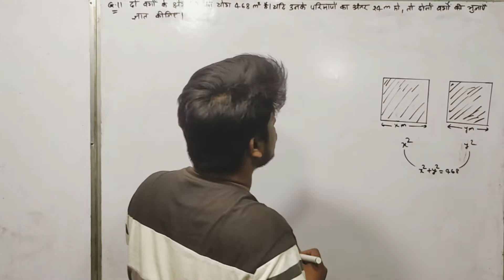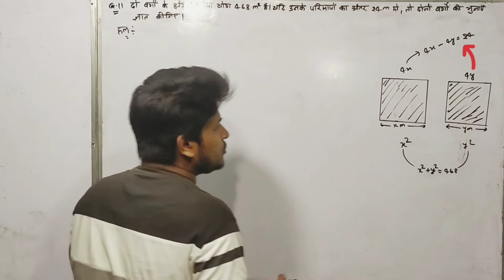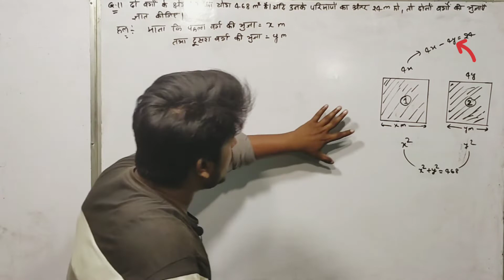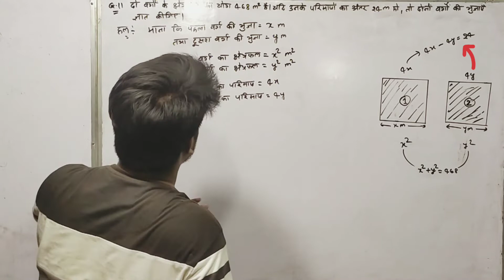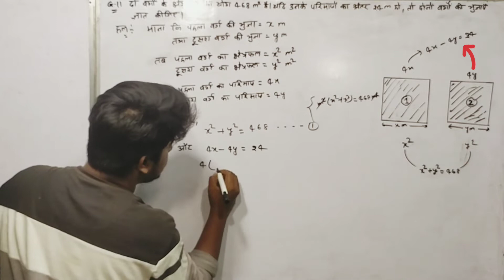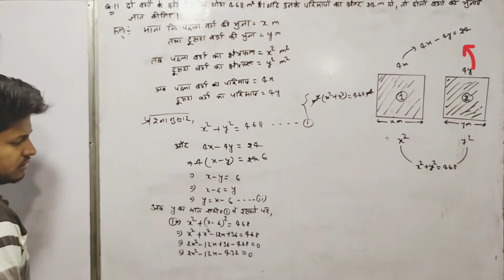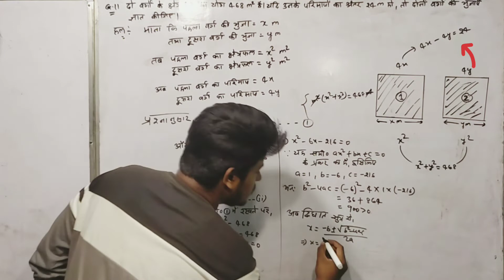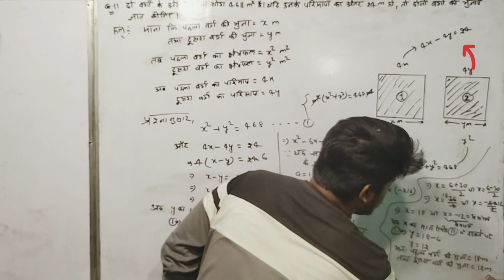दो वर्गों के क्षेत्रफलों का योग 468m^2 है | यदि उनके परिमापों का अन्तर 24m हो, तो दोनों की भुजाएँ ज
दो वर्गों के क्षेत्रफलों का योग 468m2 है | यदि उनके परिमापों का अन्तर 24m हो, तो दोनों की भुजाएँ ज्ञात कीजिए|
quadratic equation class 10th math exercise 4.3 Question number 11 in hindi
द्विघात समीकरण कक्षा दशवाँ अभ्यास 4.3 प्रश्न 11
कक्षा 10 बिहार बोर्ड अध्याय 4 अभ्यास 4.3 प्रश्न 11 हिंदी में
class 10th math exercise 4.3 Question number 11 in hindi
math class 10th math exercise 4.3 Question 11 in hindi